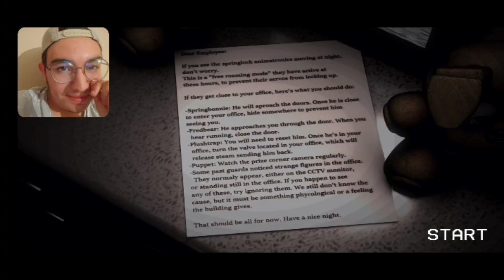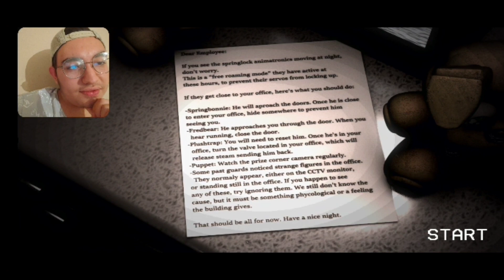OYNADIĞIM EN SAÇMA FAN OYUNU | FNaF Fan Oyunları Part 11 - Five Nights at Bonnie's 3 Remake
Troll FNaF Fan Oyunları serisinde bile bu kadar saçma bir oyun oynamadım gerçekten. Videoda neredeyse hiçbir şey olmamasına rağmen atıyorum çünkü FNaF Fan Oyunları devam etsin diyen çok kişi vardı bu yüzden atayım bari dedim. Sizleri seviyorum ❤️.